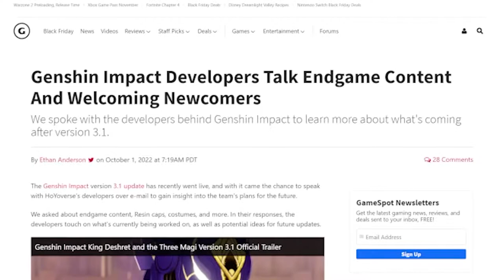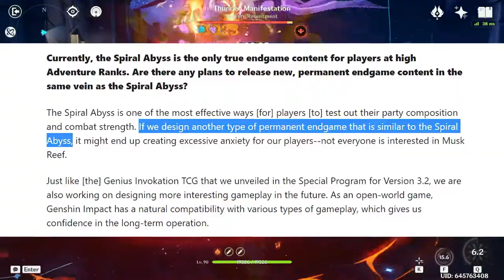What Genshin Endgame COULD Be